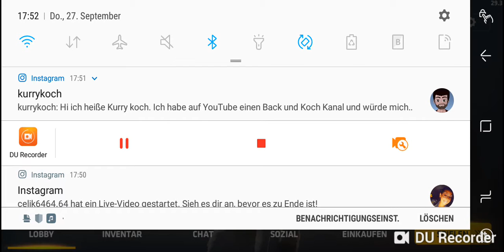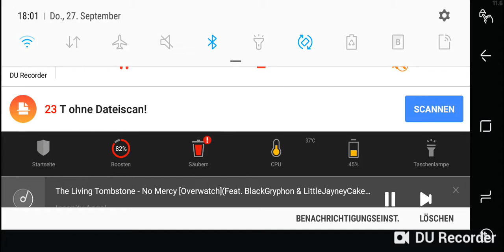Ich habe so verkackt